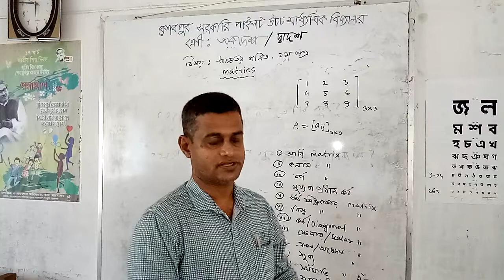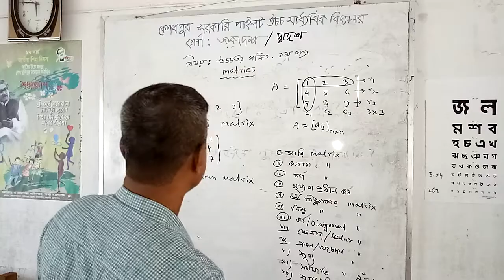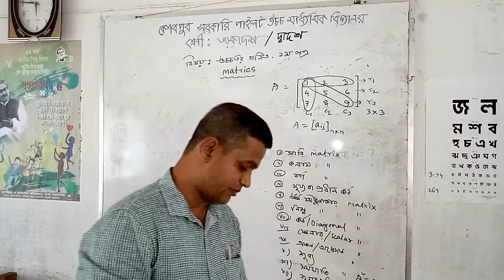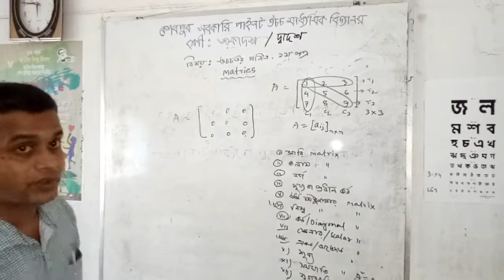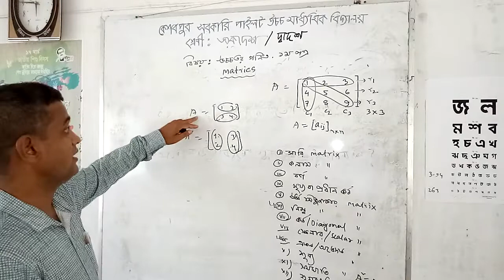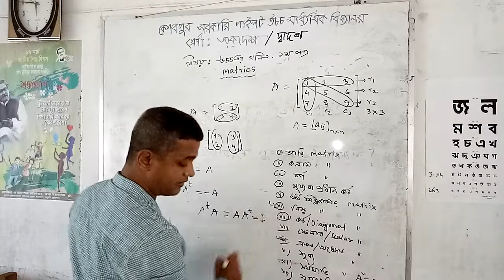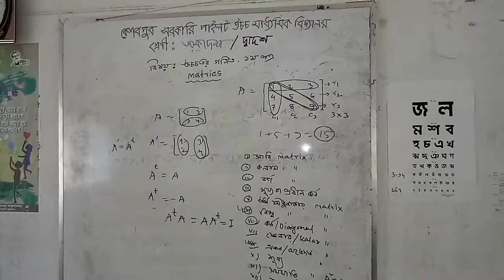RI Math Corner HSC (Matrices) Md.Rezaul Islam, Lecturer in Mathematics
Md.Rezaul Islam,  Lecturer in Mathematics, Keshabpur Govt. Pilot Higher Secondary School